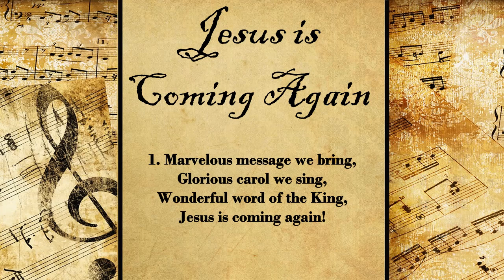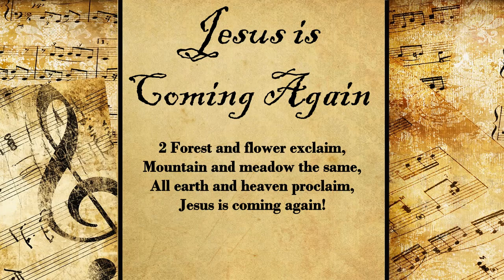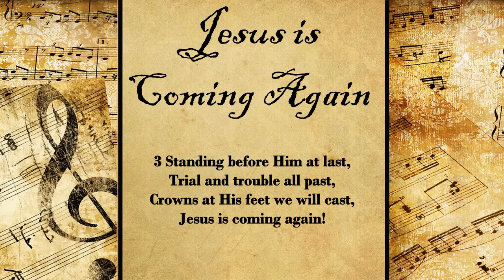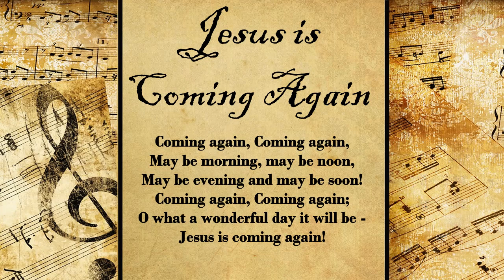Jesus is Coming Again | Hymn